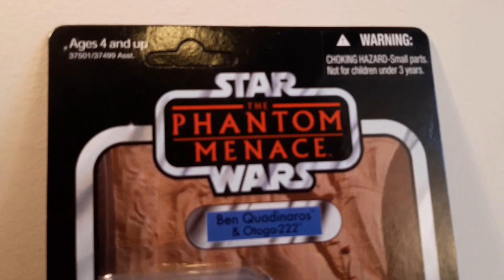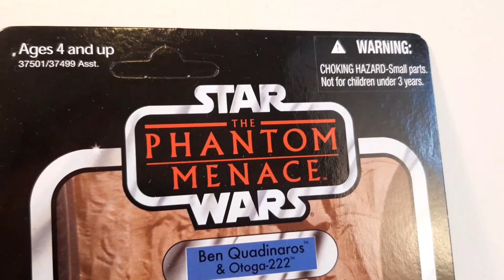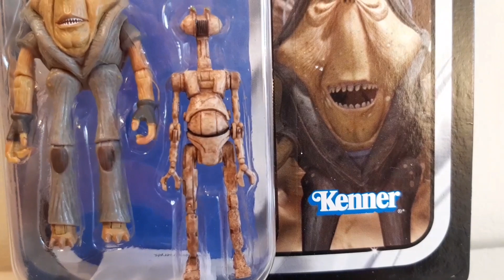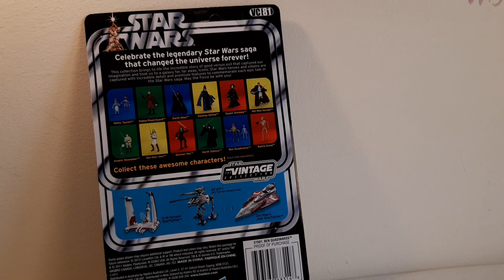VC81 Ben Quadinaros With Otoga 222 - Star Wars Vintage Collection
Hello there, second upload of the day in today's double bill is Ben Quadinaros With Otoga 222! As ever, when talking about Vintage Collection podracers, I have to ask Hasbro again to please give us Sebulba on a Star Wars TVC card! I have spoken! 😉O.O.K 👌🏼💙